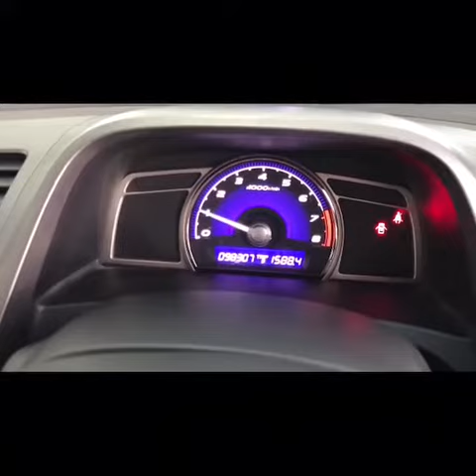รีวิว ฮอนด้ามือสอง สภาพนางฟ้า Honda Civic1.8 S โฉม FD MNC ปี 2009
ฮอนด้ามือสอง Honda Civic1.8 S ปี 2009 โฉม FD MNC ราคา​พิเศษ 286,000 บาท ดอกเบี้ยพิเศษเริ่มต้น​ 2.79% เครดิตดีจัดเต็มฟรีดาวน์